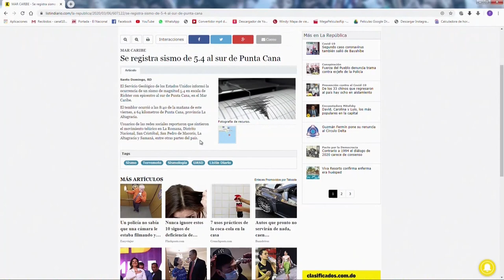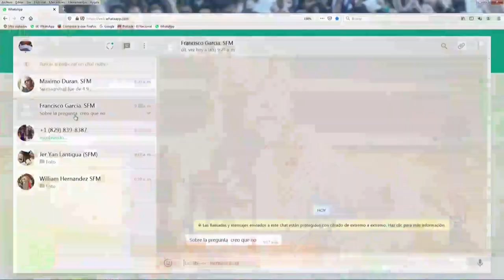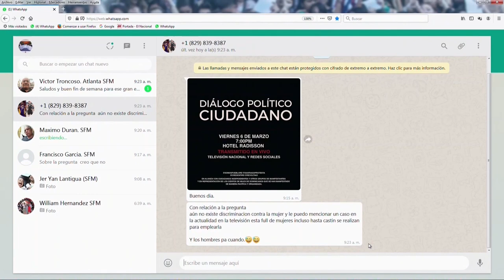¿Existe discriminación contra las mujeres en Rep. Dominicana?/ Tema Central En De Mañana